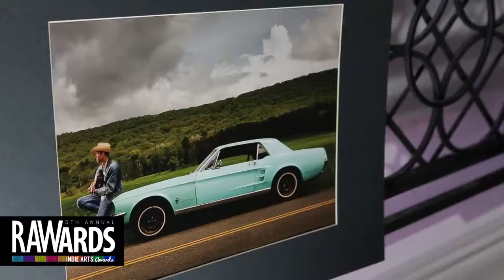JESS SANTACROCE at RAW:Boston RAWards 11/24/2013